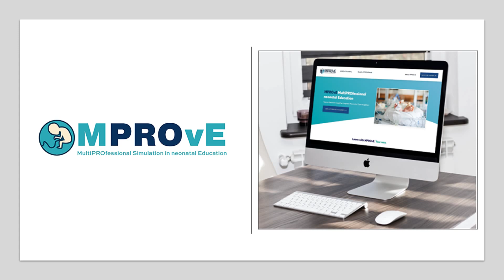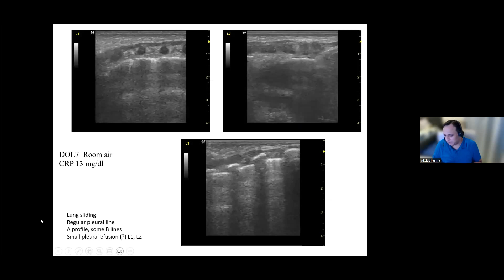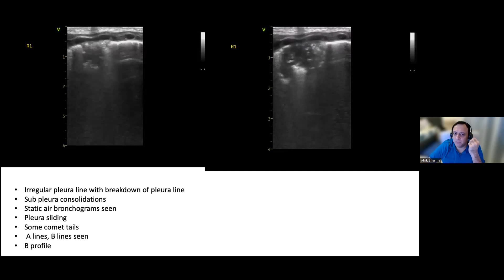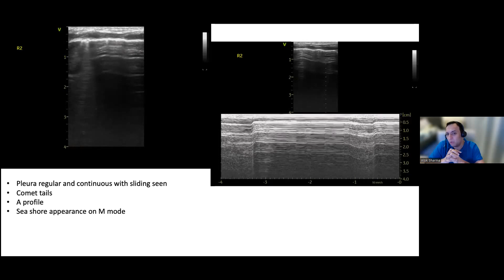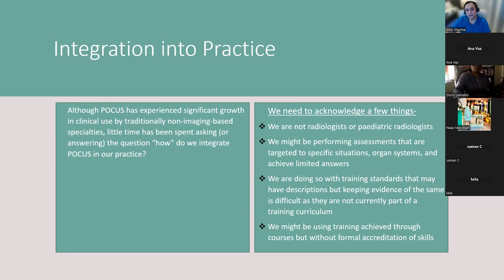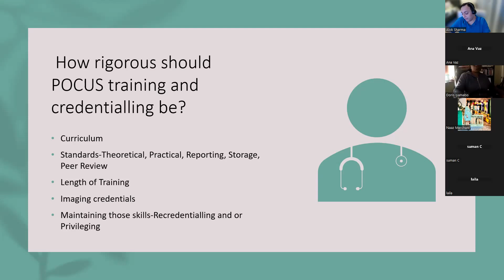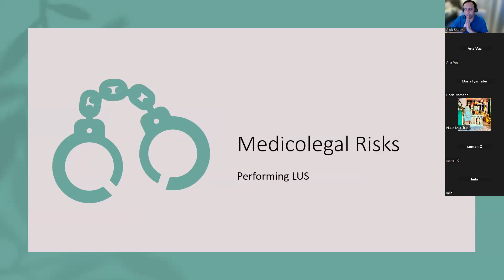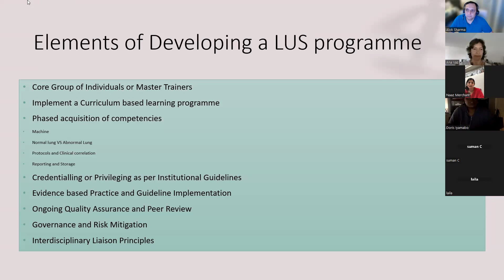Lecture 24 Neonatal Lung Ultrasound -Lung Ultrasound Training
This video introduces the course on POCUS in neonatology developed by experts at the MPROvE academy to train clinicians in neonatal ultrasound using a dedicated training package. There are 5 modules, starting with neonatal lung, airway, vascular access and line position, cranial US, and Bowel US.
This video takes viewers through the tenets of LUS in neonatal care. An excellent overview of physiology is also available on the following